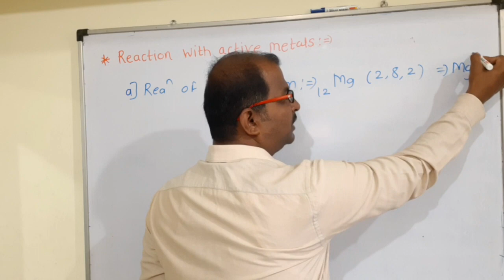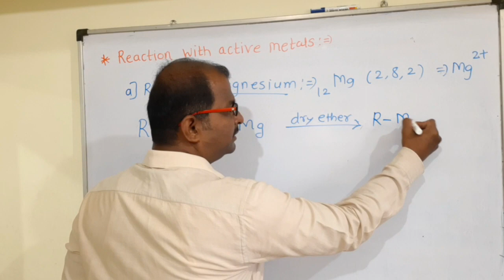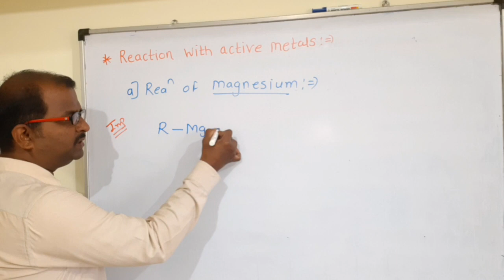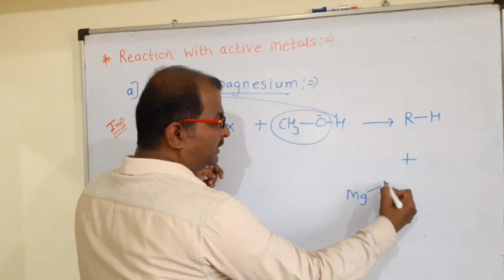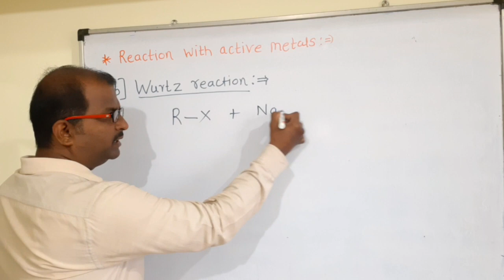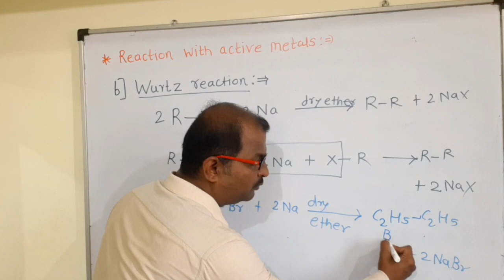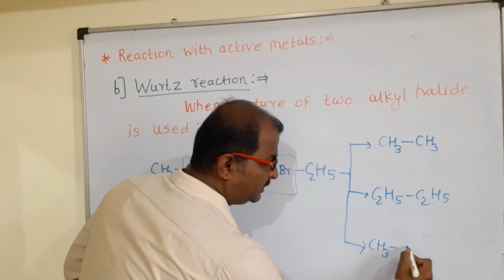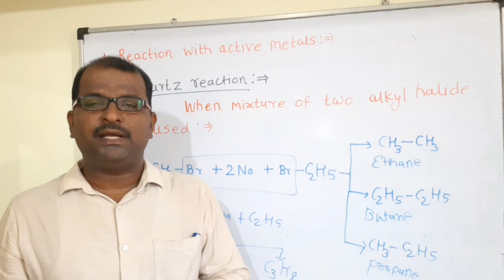Grignard regent And Wurtz reaction(Sarwad SirM. Sc. B. Ed. )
Halogen derivative of alkane (New Syllabus) class12